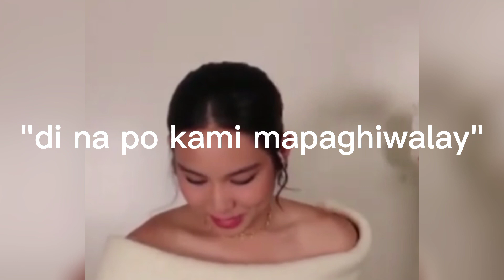MAVLINE, Kyline Alcantara INAMING HINDI SILA MAPAGHIWALAY NI Mavy Legazpi!